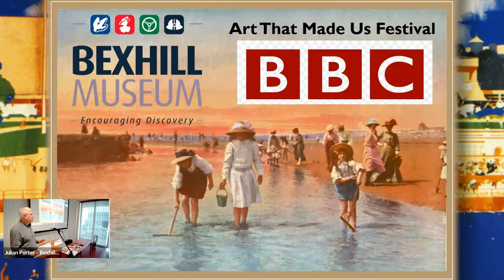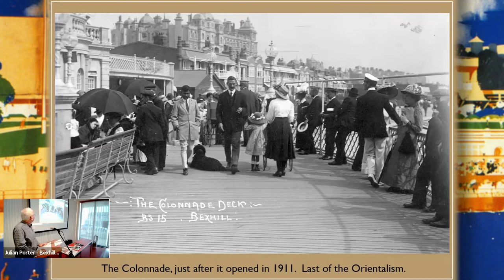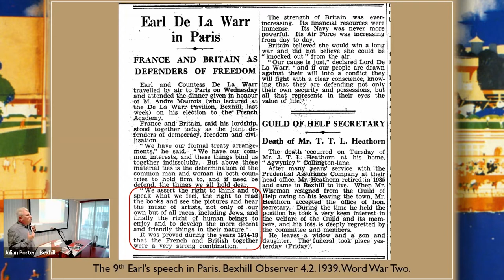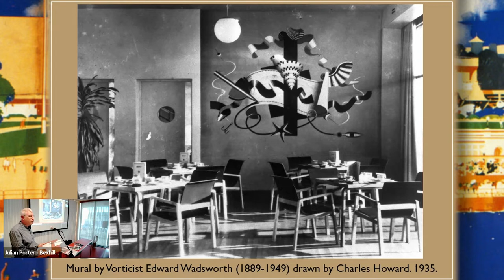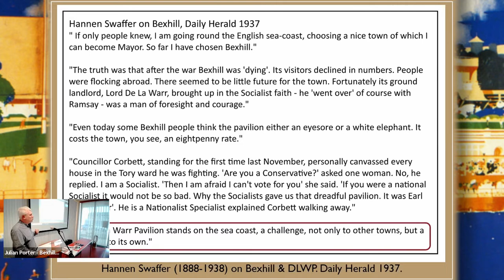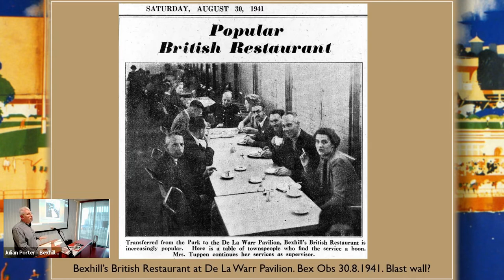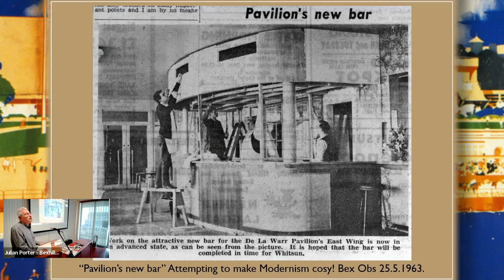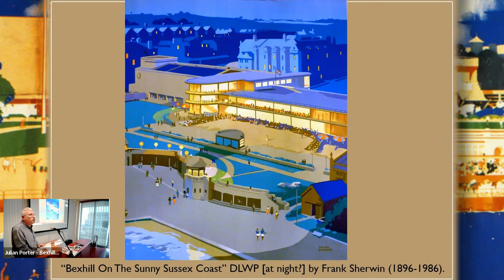The Art That Made Us 2022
Bexhill Museum, a fascinating place of history in itself, presented a talk on the Pavilion and Bexhill as an associated event to the TV series 'The Art That Made Us'.

Filmed back in January, our patron Eddie Izzard talked to Julian Porter from Bexhill Museum about how the Pavilion was conceived, designed, built and welcomed by the world – and the people of Bexhill on Sea.

You can find out more by visiting us or joining one of our Building Tours (4 June, 6 July and 2 August). Join us as a Member to enjoy free building tours and much more!